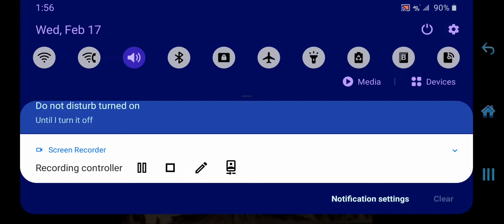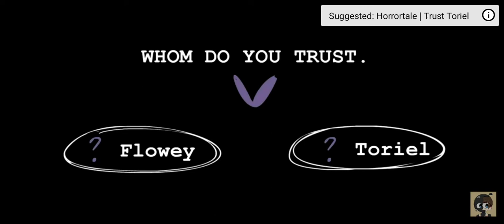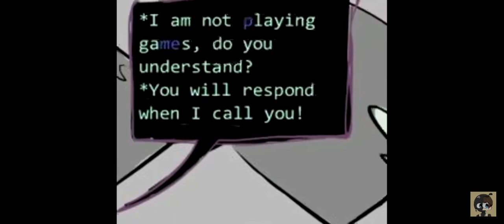Reacting to HorrorTale (Chapter 1)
I'm...not scared?

No really, I've seen some scarier shop than what's in this comic, but admittedly, I was more or less weirded out by it instead.